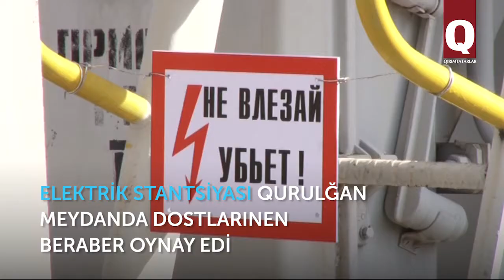İrfan Aşirov: topnı qolsız da tepmek mümkün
İrfan Aşirov balalıqta qazağa oğradı. Qolsız qalğan oğlan, arzusından vazgeçmedi – futbolcı oldı.